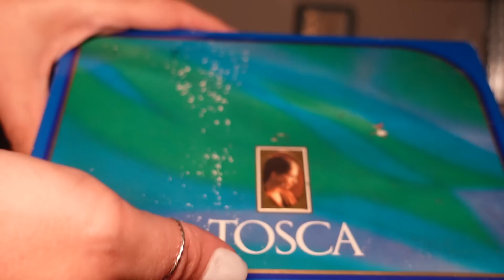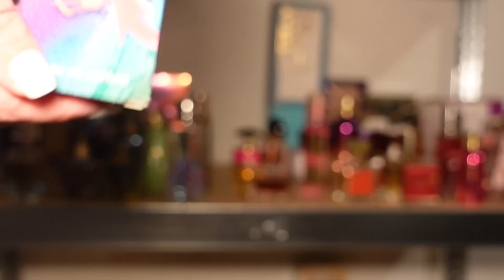Meine Parfumsammlung (und ja, es ist zu viel!!! )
Meine aktuelle Parfumsammlung.

00:00 Einleitung
00:34 Erstes Regal
10:30 Zweites Regal
21:01 Drittes Regal
35:29 Viertes Regal
47:00 Fünftes Regal